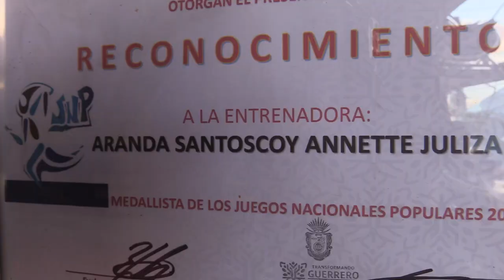RTGnoticias | Acapulqueña bicampeona nacional de Artes Marciales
De profesión abogada, a sus 27 años Annette Aranda Santoscoy es bicampeona nacional en artes marciales mixtas.